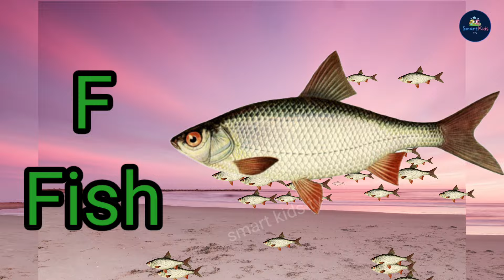Abc , learn alphabet abcd for kids , numbers 123 , counting 1 to 100 , one two three , a to z - 303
Abc , learn alphabet abcd for kids , numbers 123 , counting 1 to 100 , one two three , a to z , kids abc , abc sound

Smart Kids TV.